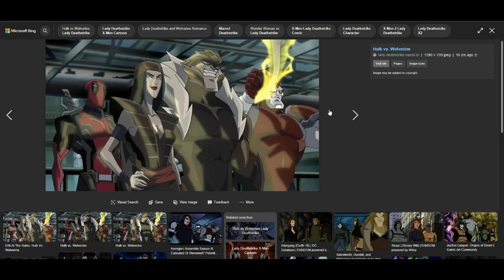Insomniac Wolverine PS5 leak alleged Full Story Breakdown Explained(spoilers)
alleged leak could be complete bs take with a grain of salt and buy the actual game